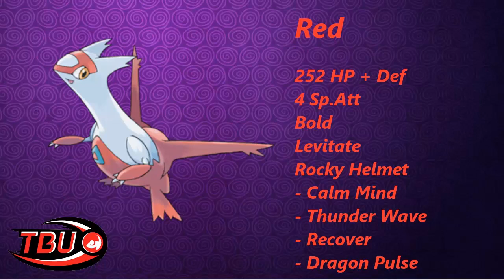TBU S3 W2 | Team Analysis | Western Weezings vs Dallas Staravias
Hello my PokePadawans and TBU fans alike

Today I bring you my week 2 team analysis for our match against the previous TBU champion, Trip, and his Dallas Staravias. I hope you like the team and as always, please be sure to check out both Trip and The Battle Union on both YouTube and Twitter.